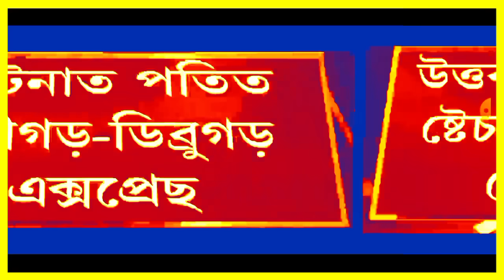অসম অভিমুখী ৰেল ভয়ংকৰ দুৰ্ঘটনা! 4 জনৰ মৃত্যু